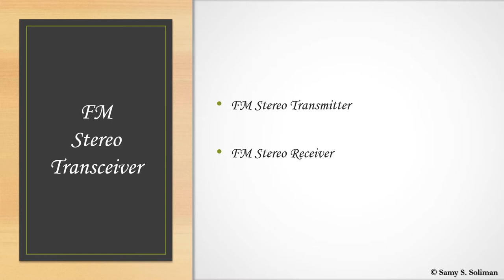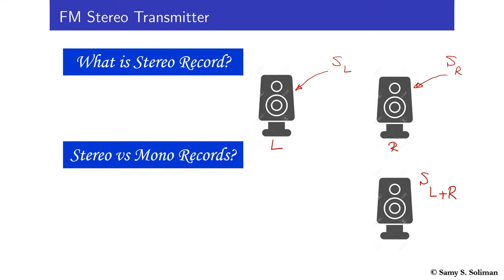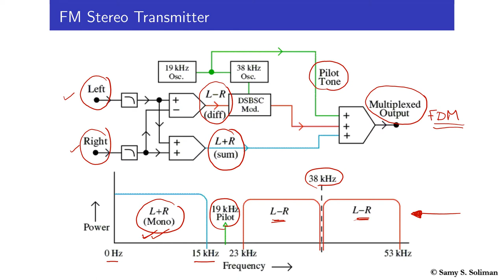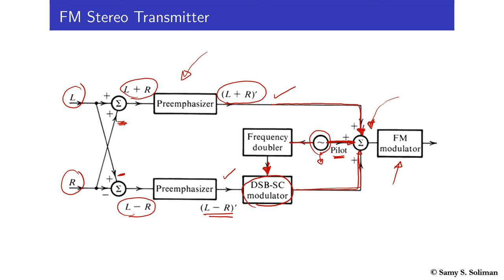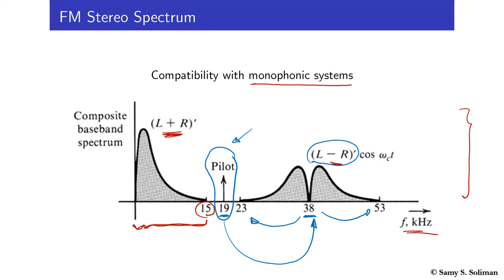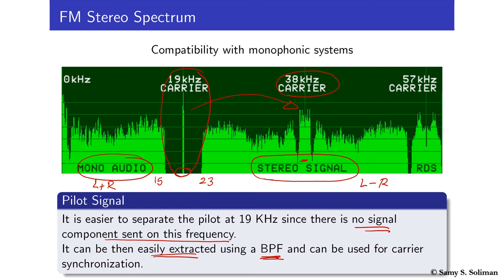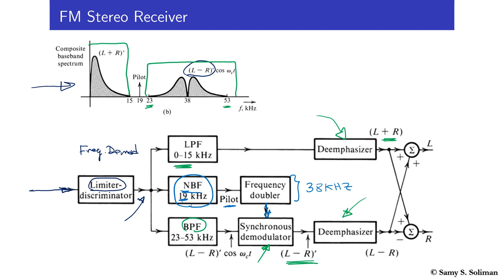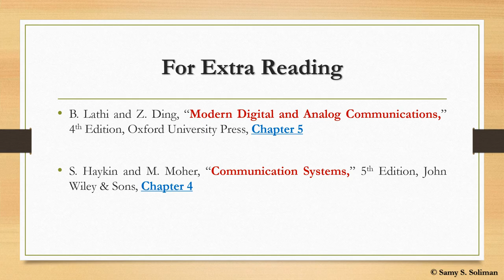Analog Modulation (13 - FM Stereo Transceiver)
This video covers the following:
1- Stereophonic vs Monophonic Systems
2- Composite Stereo Signal
3- FM Stereo Transmitter
4- FM Stereo Receiver